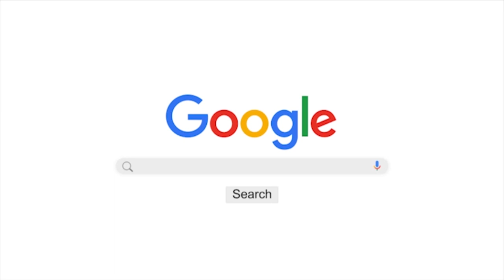Gouddik Al Jumma à Porokhane Par Serigne Serigne Hamzatou Mbacke Chouhaybou